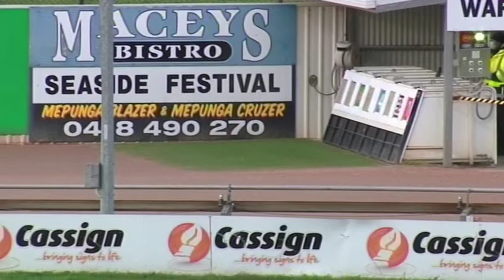WBL THU 15 JUL 21 R1